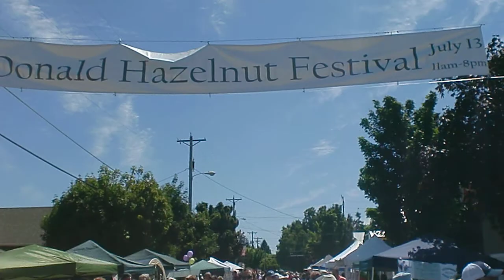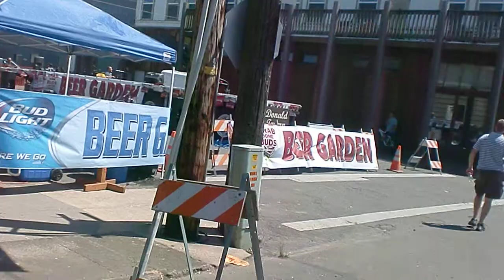Hazelnut Festival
So every year the small town (of about 1,000 people) where I live in puts on a festival. It is usually called Danald Days (Because the city's name is Donald), but this year they changed it up. They changed the name to Hazel Nut Festival. They changed a whole bunch of things, they added a ton more vendors and made it much bigger. This year there were a lot more people and it was much more fun.